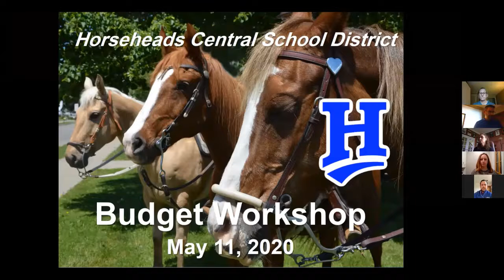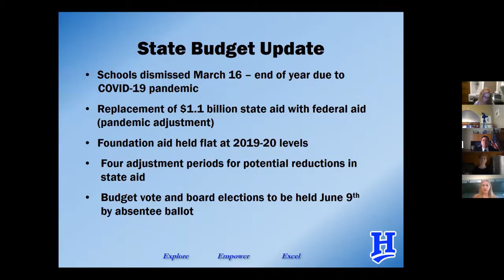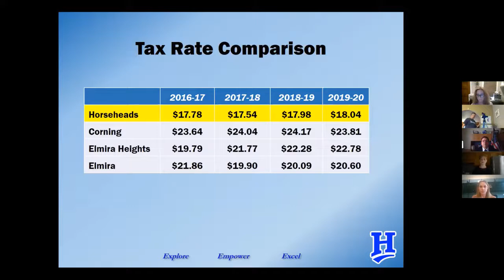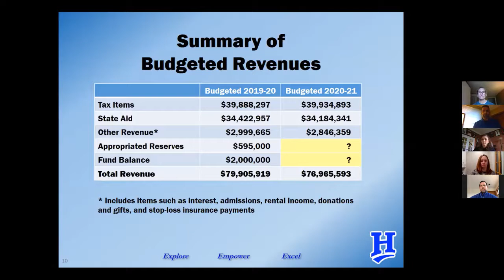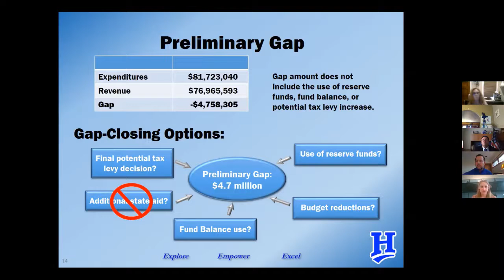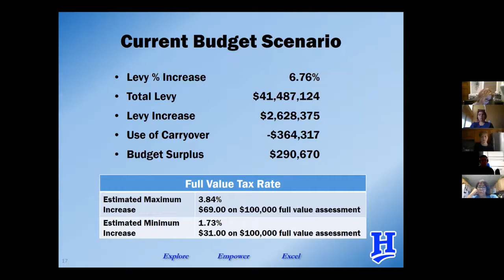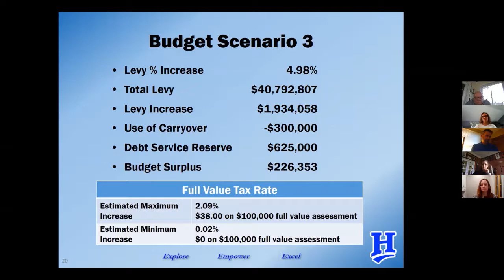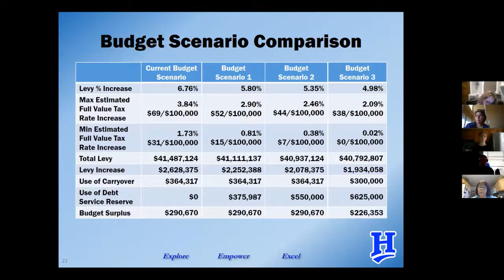HHCSD BOE 5 11 2020